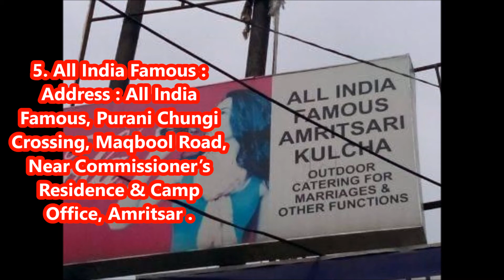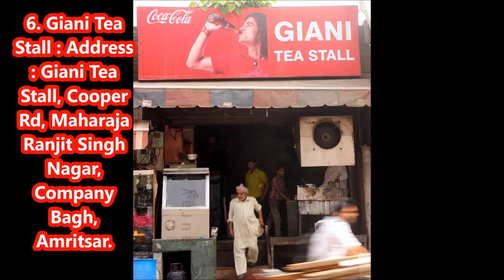Best places to eat in Amritsar | Punjab, India | Amritsar Street Food| Indian Street Food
Best Breakfast And Brunch Spots In Amritsar.
Amritsar Street Food | Indian Street Food | market street restaurants